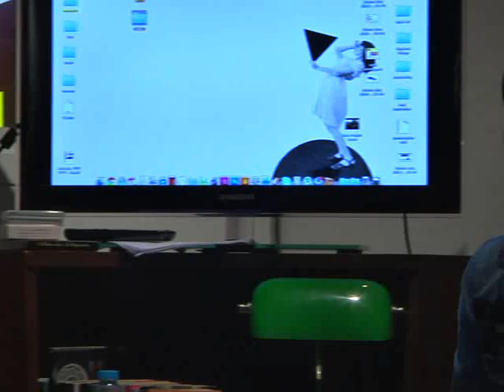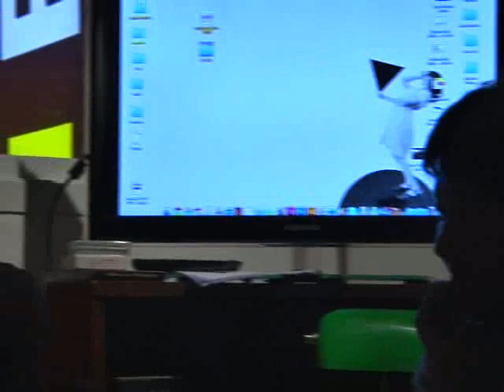Bank part5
สัญญะและสามัญชนบนธนบัตร
ร่วมเสวนาโดย: ชาตรี ประกิตนนทการ และ ภาณุ ตรัยเวช
ดำเนินรายการโดย ณัฐเมธี สัยเวช

The Reading Room และกวีราษฎร์ เสนองานเสวนา "สัญญะและสามัญชนบนธนบัตร" ร่วมอ่านความเปลี่ยนแปลงทางการเมืองผ่านสัญญะต่างๆบนธนบัตรไทยและ สำรวจธนบัตรจากดินแดนอื่นในฐานะพื้นที่ของสามัญชน กับวิทยากร ชาตรี ประกิตนนทการ, อนุสรณ์ ติปยานนท์ และ ภาณุ ตรัยเวช ดำเนินรายการโดย รางชาง มโนมัย ในวันเสาร์ที่ 21 กรกฎาคม เวลา 17.00 น. ที่ The Reading Room

ในกระแสการวิพากษ์วิจารณ์ธนบัตรชนิดพิเศษใหม่ในวาระครบรอบ 80 พรรษาสมเด็จพระราชินี และเฉลิมพระเกียรติพระบรมโอรสธิราช ชนิดราคา 100 บาทและ 80 บาทกันอย่างกว้างขวาง ประกอบกับอีกหลายๆกรณีเช่น สัญลักษณ์ที่หายไปและสัญลักษณ์ใหม่บนธนบัตรชนิดพิเศษเมื่อปีที่แล้ว นำมาซึ่งข้อสังเกตที่ว่าทำไมสังคมไทยจึงให้ความสำคัญกับเรื่องสัญญะบนธนบัตรกันมากมายอย่างน่าประหลาดใจ เชื่อไหมว่าครั้งหนึ่งธนบัตรไทยไม่มีแม้กระทั่งพระบรมสาทิสลักษณ์

อ.ชาตรี ประกิตนนทการ จะกล่าวถึงประเด็นความเปลี่ยนแปลงในลวดลาย รูปแบบ และสัญญะบนธนบัตรครั้งแล้วครั้งเล่าว่าบรรจุความหมายทางการเมืองอย่างไร ทำไมกวีและนักเขียนจึงขึ้นไปผ่าเผยบนธนบัตรจากดินแดนอื่น และ ภาณุ ตรัยเวช จะพูดถึงสามัญชนบนธนบัตรในต่างประเทศ ผ่านการเล่าถึงประวัติศาสตร์และผลงานของบุคคลเหล่านั้นโดยเฉพาะผู้ที่มาจากโลกศิลปวัฒนธรรมและวรรณกรรม